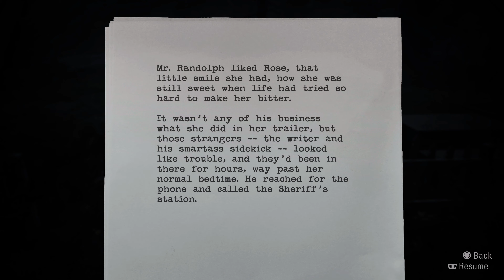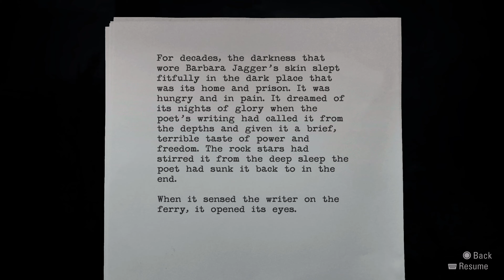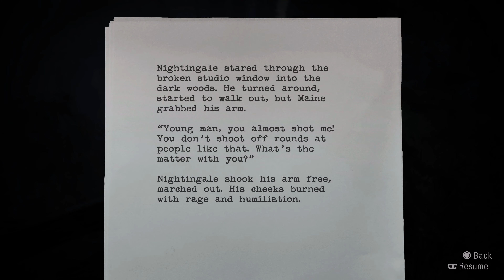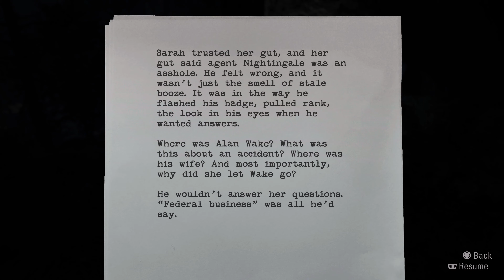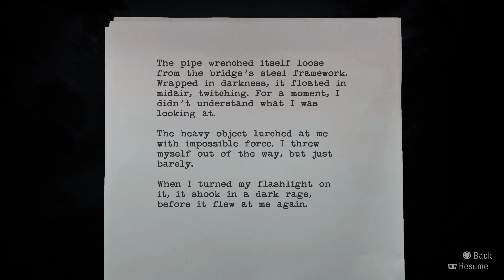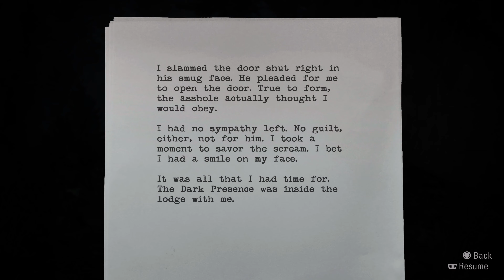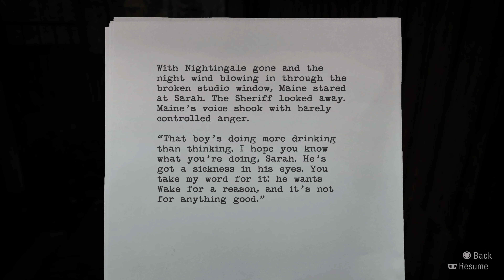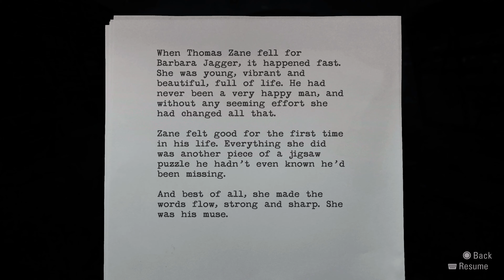ALAN WAKE REMASTERED - Walkthrough No Commentary - PART 4 [4K 60FPS PS5]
In this award-winning action-thriller, remastered in 4K, troubled author Alan Wake is on a desperate search for his missing wife. A horror story he has supposedly written is coming true, and his grip on reality is threatened as he confronts a hostile presence. The tense, episodic story is packed with twists, cliff hangers, and intense combat, where it takes more than bullets to banish the darkness.

October 5th, 2021 / Epic Games Store (PC), PlayStation 4, PlayStation 5, Xbox One, Xbox Series X|S